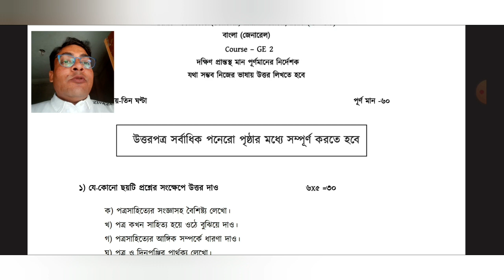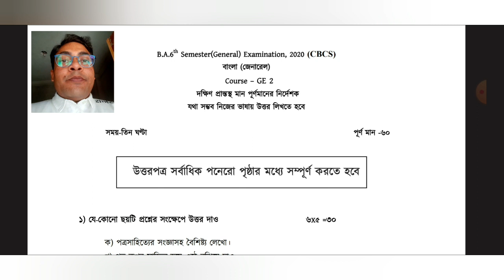B.A. Bengali General 6th Semester GE-2 2020 Question Paper Burdwan University